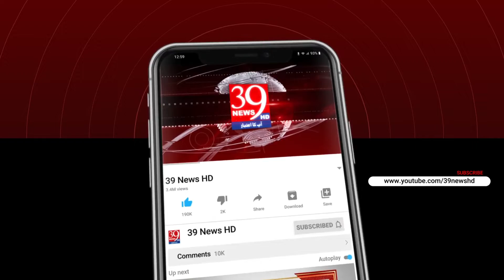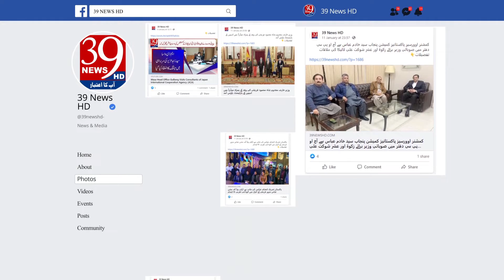چوہدری ابرار الحق اور انجنئیر یاسر گیلانی کی قیادت میں ریلی لبرٹی چوک کی طرف رواں دواں